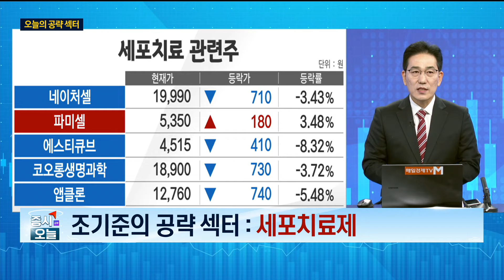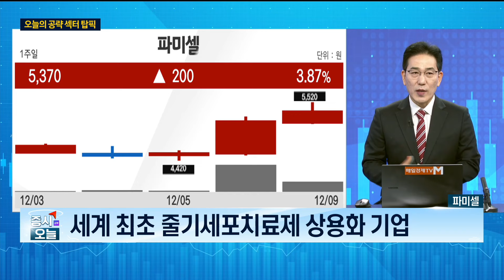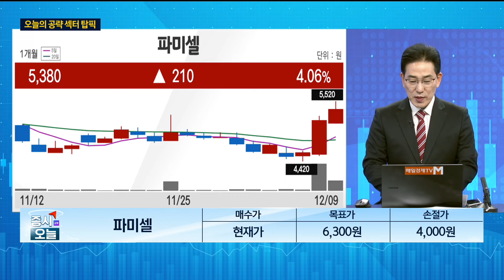[조기준의 오늘의 하프타임 공략주2] 파미셀_MBN골드 조기준 매니저